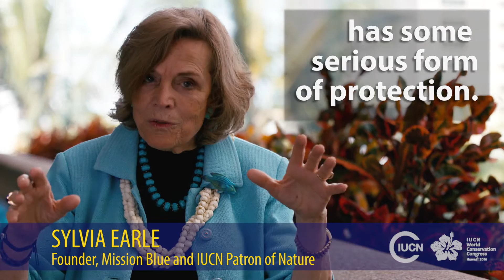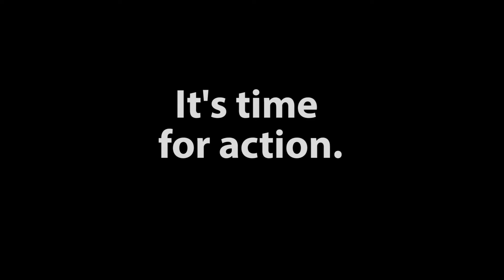IUCN Congress: Nature-based solutions to climate change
Top officials and experts at the IUCN World Conservation Congress 2016 share how nature-based solutions are important and relevant contributions to addressing climate change.